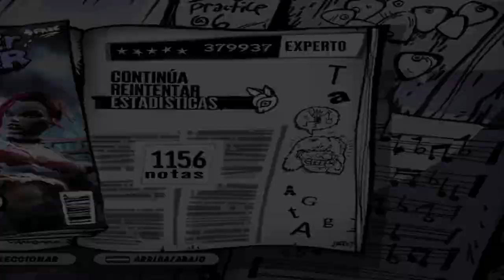Guitar Hero 3 - Sobakasu 100% FC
openings de la infancia :')